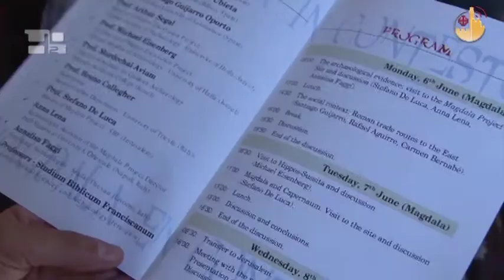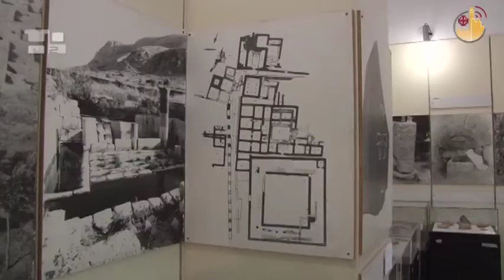"Magdala nel Contesto"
"Magdala nel Contesto" è il tema del Seminario Internazionale che ha avuto luogo in Terra Santa  dal 6 all'8 giugno. L'incontro è iniziato con la visita ai siti archeologici di Magdala, Cafarnaum e  Hippos e si è concluso a Gerusalemme alla presenza dei professori dello Studium Biblicum Franciscanum.Sono stati 3 giorni di incontri tra specialisti e archeologi provenienti da Italia, Haifa e Gerusalemme, con la cooperazione dello Spanish Biblical and Archeological Institute  "Casa de Santiago". Vari membri dell'Associazione Biblica Spagnola specializzata  in 'esegesi contestuale', contribuiscono infatti all'analisi di queste scoperte archeologiche nel contesto socio-antropologico del Nuovo Testamento. Fra Stefano De Luca, nella sua presentazione, ha iniziato infatti affermando che lo scavo archeologico richiede un tipo di approccio multidisciplinare.Padre STEFANO DE LUCA, ofm, Direttore Magdala Project: "Adesso quello che con l'università di Salamanca stiamo mettendo a punto è un tipo di collaborazione finalizzata a comprendere il contesto sociale nel quale si colloca Magdala. E' il personaggio del Vangelo contemporaneo a Magdala in primo luogo, l'attività stessa di Gesù".Per il professor Santiago, il grande contributo è proprio quello di aiutare a comprendere il contesto in cui si deve collocare ciò che è stato trovato a Magdala.Prof. SANTIAGO GUIJARRO OPORTO, Pontifica Università di Salamanca: "Prima gli archeologi potevano fare la loro ricerca da soli, adesso come loro riconoscono che hanno bisogno di collaborazione. Ma anche noi biblisti abbiamo bisogno di risultati delle cose che trovano gli archeologi, della loro riflessione. Abbiamo trovato un modo di collaborare in questo scavi di Magdala che a noi sembra estremamente interessante".I lavori di scavo condotti dalla Custodia di Terra Santa sono cominciati nel 1971 con i francescani Virgilio Corbo e Stanislaw Loffreda dello Studium Biblicum Franciscanum. In 30 anni gli scavi hanno portato alla luce una vasta porzione del tessuto urbano con i suoi edifici, le sue ville mosaicate, le vie lastricate e una grande piazza porticata. Nel 2008 sono state scoperte le piscine termali che hanno restituito preziosi lotti di vasellame ceramico, vasi per profumi, gioielli e strumenti per il trucco.Attualmente la missione del Magdala Project è impegnata ad indagare il complesso C, da dove proviene il celebre mosaico con iconografie della barca e oggetti termali. Secondo Padre De Luca dagli scavi sta emergendo che Magdala era una città molto importante e non piccola. Gesù doveva passare di là per spostarsi da Nazaret a Cafarnaum, lungo la Via Maris. Padre STEFANO DE LUCA, ofm, Direttore Magdala Project: "E' l'unico porto indagato, scoperto, indagato dal punto di vista archeologico di tutto il Lago di Galileia... c'erano molte città portuarie ma nessuna di queste sono state indagata archeologicamente, nessuna è conosciuta, è il primo porto databile dal punto di vista archeologico e geologico con un approccio multidisciplinare che permette anche di stabilire il livello di acqua  del tempo di Gesù".Padre José Luis Albares ha concluso affermando la necessità di portare avanti un progetto comune tra la parte biblica ed ermeneutica dei Biblisti dell'universita di salamanca, e il lavoro archeologico che sta nascendo nel sito di Magdala.